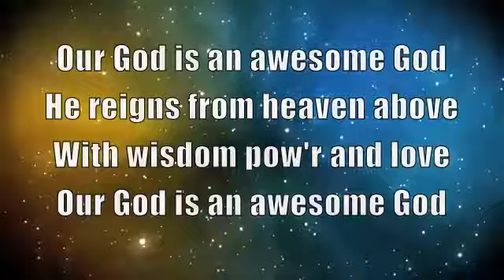Our God is an Awesome God with Lyrics